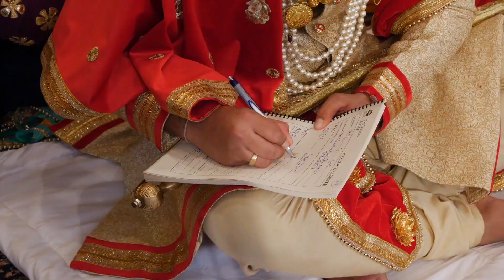AMAN & AASTHA Wedding Day | BEST WEDDING SHOOT | CANADA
AMAN & AASTHA's wedding

Presented by Hi Lights Video & Photo

Videography by Surinder Mehta
Photography by Surinder Mehta